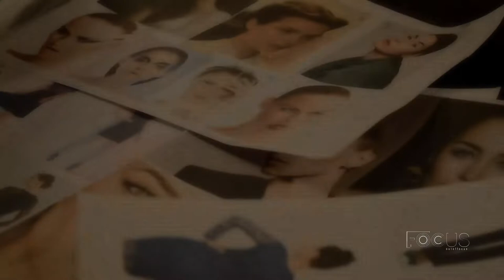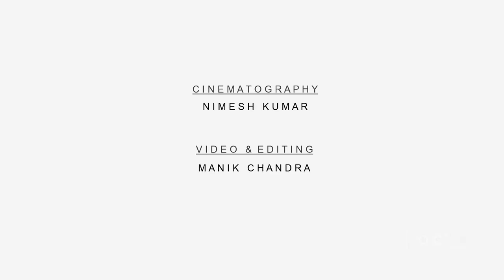E-Commerce Fashion Photography back stage video I Brand: VEA KUPIA